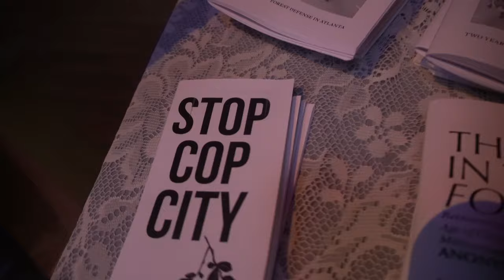Unforgettable Moments at the Music Fest: You Have to See This!